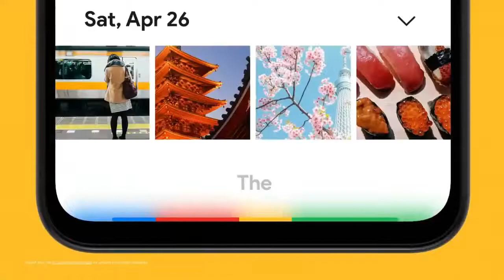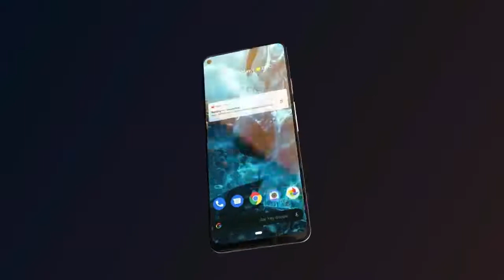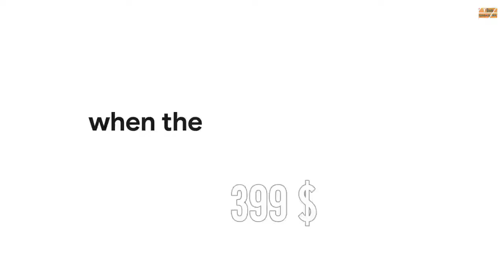Google Pixel 4A Official Trailer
Google Pixel 4A smartphone runs on Android v10 (Q) operating system. The phone is powered by Octa core (2.2 GHz, Dual core, Kryo 470 + 1.8 GHz, Hexa Core, Kryo 470) processor. It runs on the Qualcomm Snapdragon 730G Chipset. It has 6 GB RAM and 64 GB internal storage.

Google Pixel 4A smartphone has a OLED display. The screen has a resolution of 1080 x 2340 pixels and 444 ppi pixel density. It has an aspect ratio of 18.5:9 and screen-to-body ratio of . On camera front, the buyers get a 8 MP, Wide Angle Primary Camera and on the rear, there's an 12.2 MP + 8 MP camera with features like Digital Zoom, Auto Flash, Face detection, Touch to focus. It is backed by a 3080 mAh battery. Connectivity features in the smartphone include WiFi, Bluetooth, GPS,